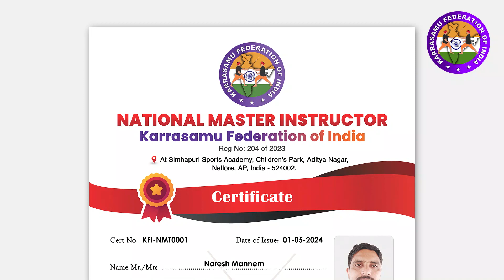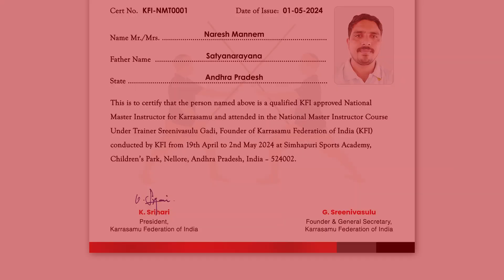Karrasamu National Master Instructor Course | Karrasamu Federation of India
Learn Karrasamu:
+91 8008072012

Karrasamu Federation of India
Main Branch Location:
Maintained by Simhapuri Sports Academy,
Children's Park, Nellore - 524002.